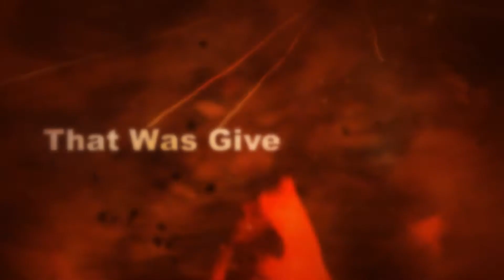The Mentorship Letters